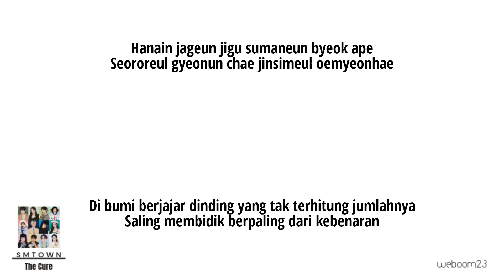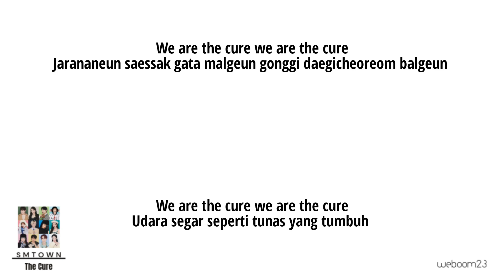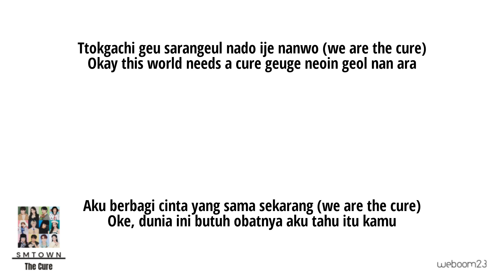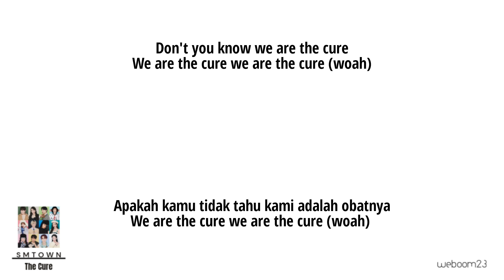SMTOWN - THE CURE Sub Indo | Lirik dan Terjemahan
SMTOWN - THE CURE Sub Indo | Lirik dan Terjemahan siap menyapa kamu 😊. Terimakasih telah berkunjung di channel weboom23. Nikmati musiknya dan silahkan bernyanyi.